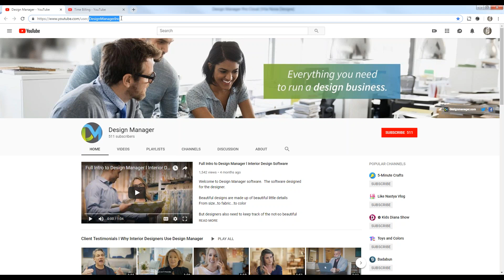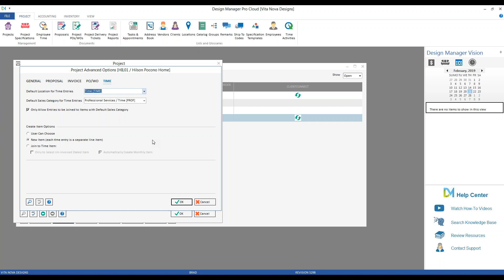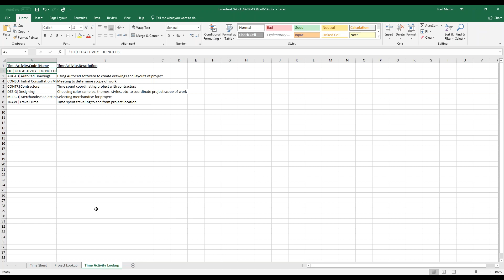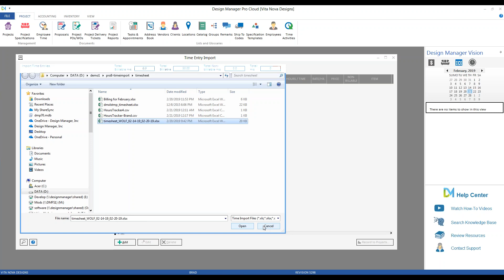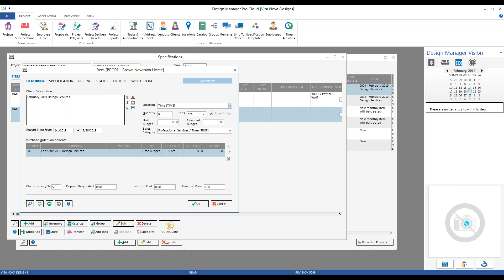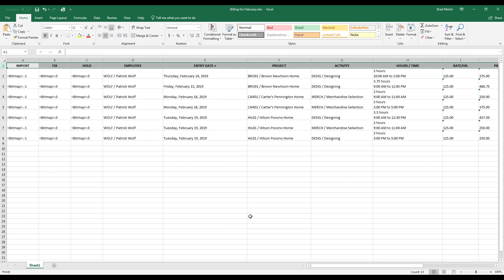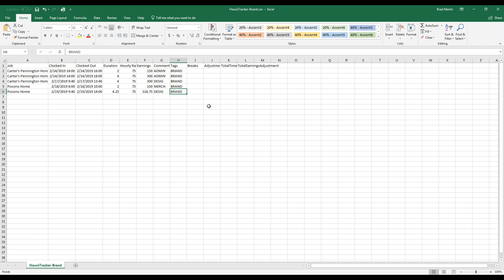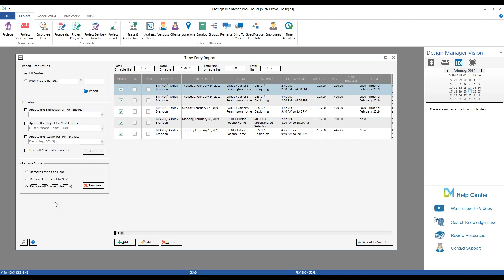Time Billing Import in Pro Cloud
Learn all about the importing features that were added to Time Billing!
-Importing Excel Time Sheets
-Importing Excel Spreadsheets from Time Tracking Apps like Hours Tracker
-Importing your Outlook or Google Calendar files
-Monthly Time Buckets Setting